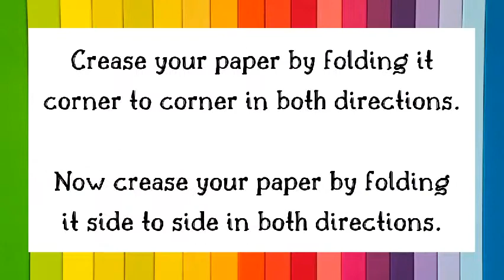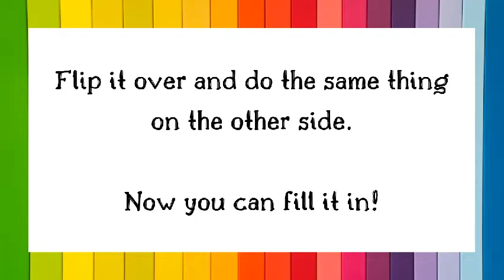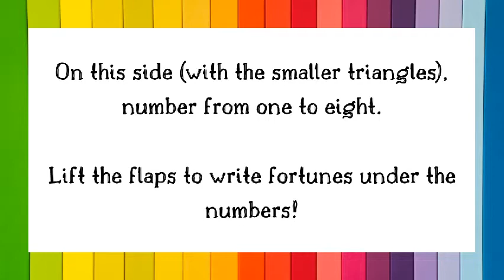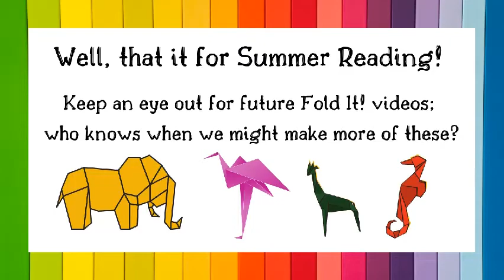Fold It! Paper Fortune Teller